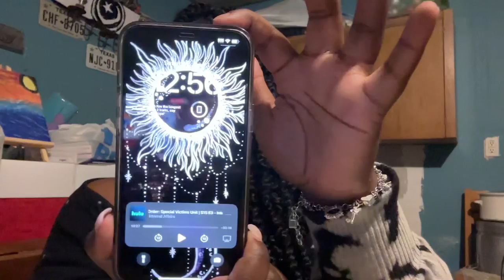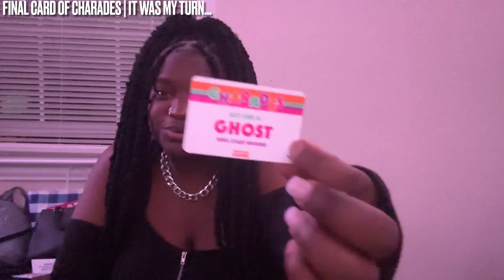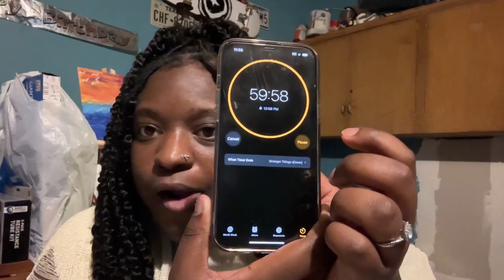TRYING MUSHROOMS 🍄 For the FIRST TIME ON A 2-DAY BINGE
🌙Music Maker Jam | @DJKikyo